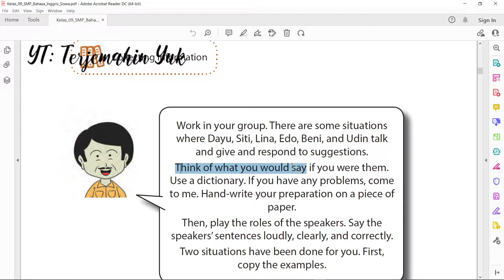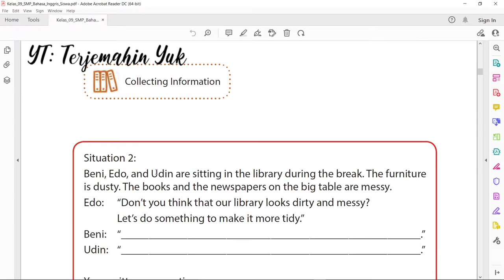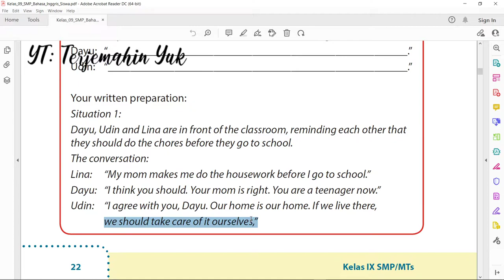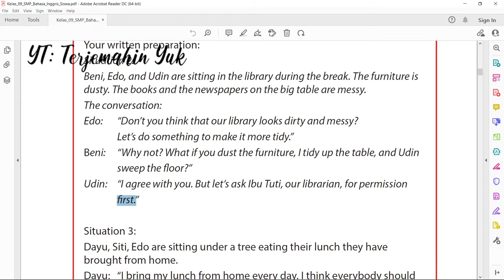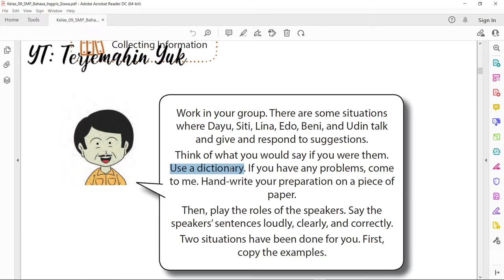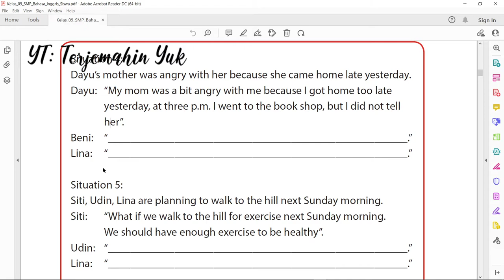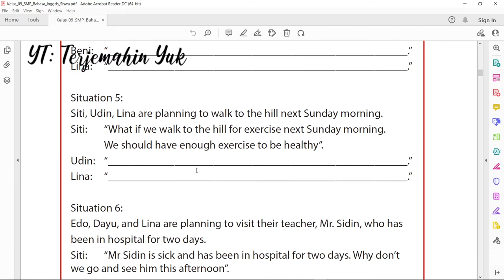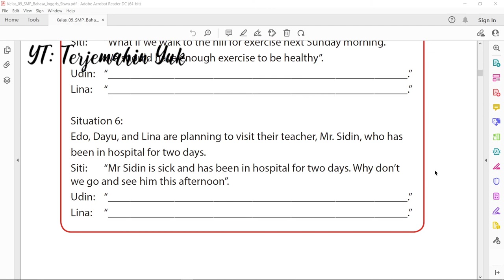Halaman 22-24 kelas 9 Terjemahan Buku Bahasa Inggris SMP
Pada halaman 22 - 24 ini diberikan 6 situasi percakapan dimana kita harus menanggapi menggunakan kata-kata sendiri dalam menanggapi apakah kita setuju atau tidak terhadap isi pernyataan dari orang pertama pembicara.
kunci jawaban
learn english
english grammar
buku paket
b inggris
revisi 2015